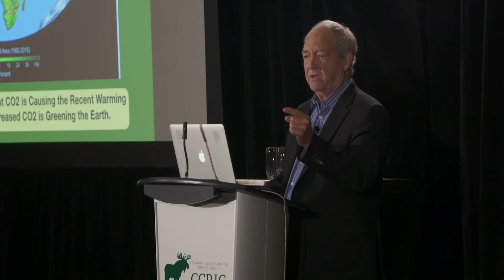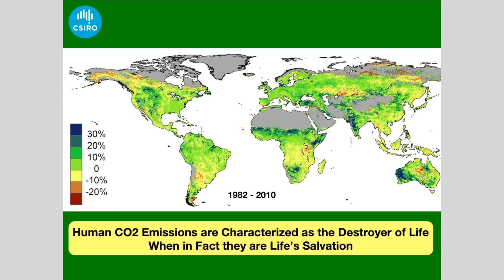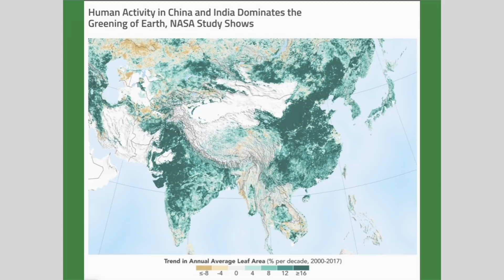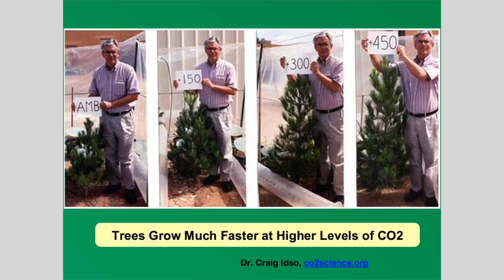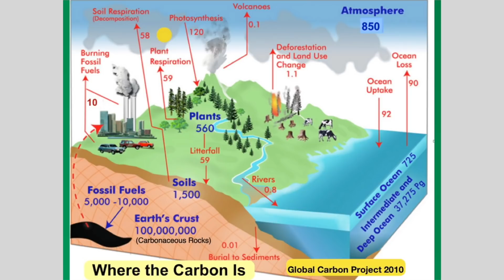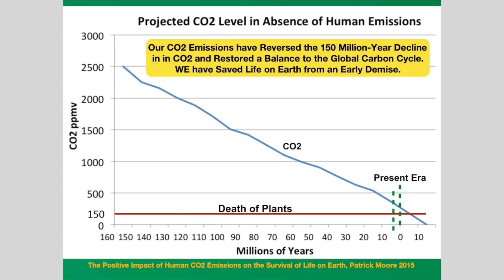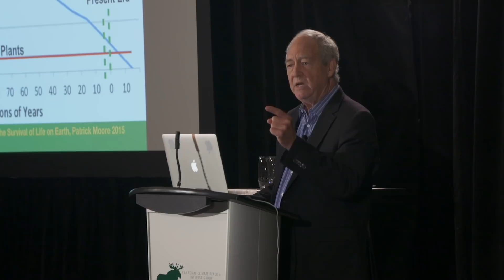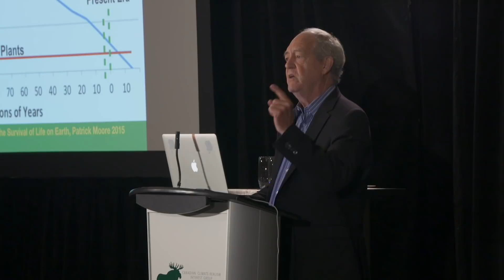Global Greening by Dr Patrick Moore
Dr. Patrick Moore has Ph.D. in ecology and is a veteran of peace and environmental activism having faced down the harpoons of whaling ships as a founding member of Greenpeace. In this video explains the benefits of increasing levels of CO2 in the environment.

He states, “We are the salvation of life, not its destroyer.”